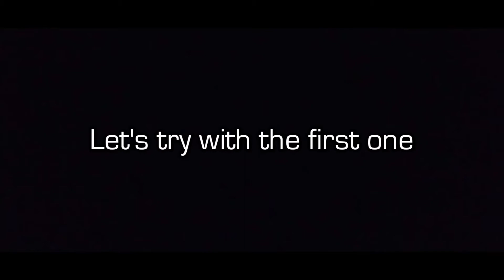All Ariana Grande songs in one album played at the same time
0:00 Intro
0:15 Yours Truly
6:00 My Everything
10:20 Dangerous Woman
15:25 Sweetener
20:54 Thank U, Next
25:31 Positions
29:39 Mix them all